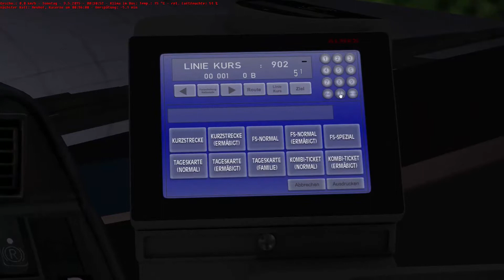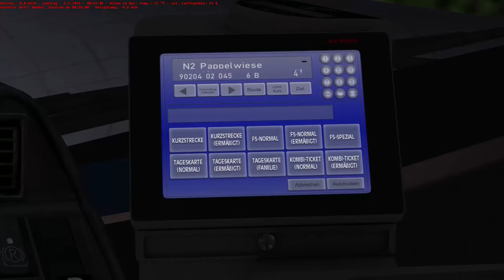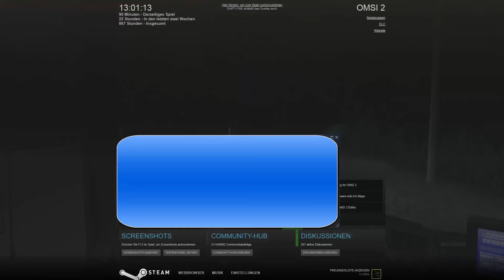OMSI 2- Nachteule N2 in Wankendorf im Lion's City- Let's Play Omsi 2 [#062]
Herzlich Willkommen in Wankendorf!
Let's Play OMSI 2 (2015) von Florian Kahle
Map: Wankendorf V2.55
Bus: MAN Lion's City DTF (Drucklufttüren)
Linie: N2- Neuhof,Kaserne- P+R Pappelwiese

►Kaufe Omsi 2

Was heißt Steam-Gift?
Du bekommst das Spiel nicht als Key, sondern von einem anderen Steam-Account als Geschenk zugeschickt.

Ich übernehme keine Haftung! :D

WICHTIG:
Ausgenommen sind die Maps Rheinhausen, Römerberg und Ruhrau sowie alle Inhalte aus dem Wien- und Stadtbusaddon. So könnt ihr dieses Let's Play gestalten.